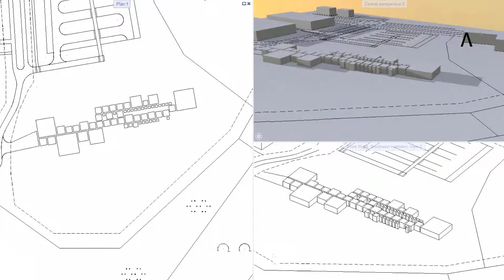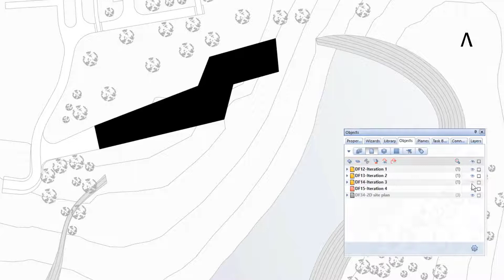Architektur Workflows | Maximieren Sie das Potenzial Ihres Baufeldes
Zeichnen Sie Fußabdrücke Ihres Gebäudes mithilfe grundlegender Entwurfswerkzeuge. Vergleichen Sie mühelos und zeitgleich Varianten, um Ihre ersten Ideen sofort auszuwerten. Erleichtern Sie Ihre ersten Entscheidungsprozesse, indem Sie unterschiedliche Optionen innerhalb Ihrer Baustelle visualisieren.